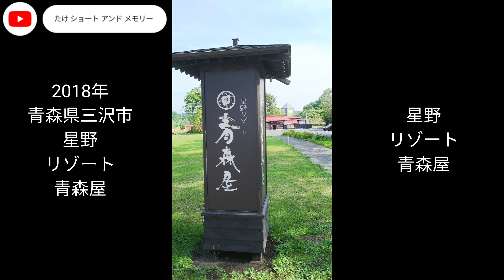星野リゾート青森屋 画像